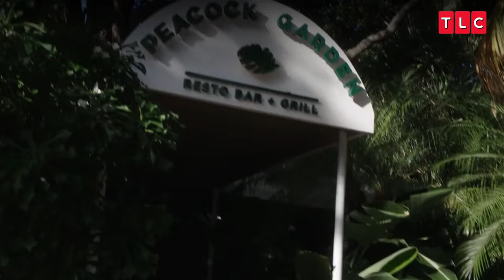Miami, eu te amo! As gêmeas começam uma nova vida de negócios | Darcey e Stacey | TLC Brasil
Darcey e Stacey estão animadas para viver em Miami, onde vão lançar o seu tão desejado negócio de vestuário! 🏙️🌊🏝️👱🏼‍♀️👱🏼‍♀️